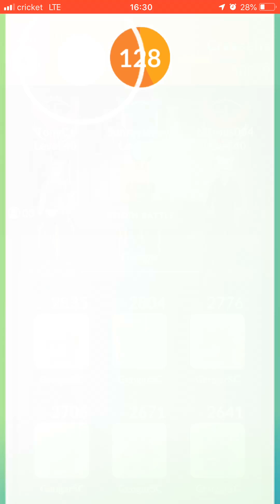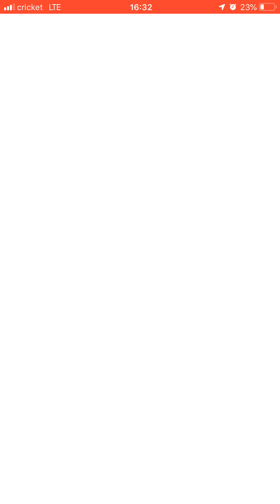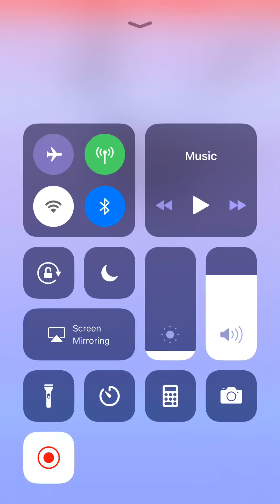Cresselia Trio(No Boost)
Trio No boost great friend thanks to TonyCJ and Sunraysword